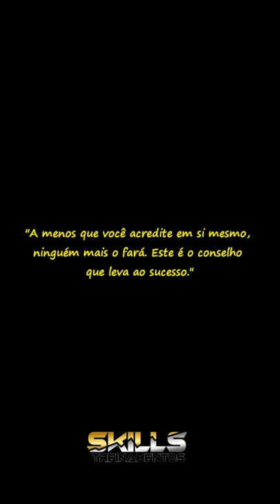Motivacional Personagens de Sucesso - Acredite em você por John Davison Rockefeller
Não tenha medo de desistir do bom para perseguir o ótimo.